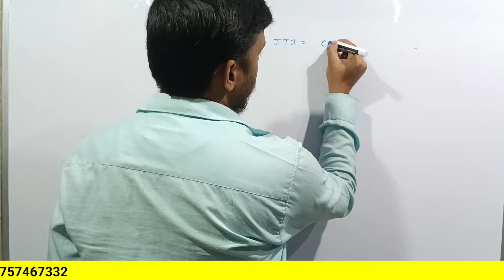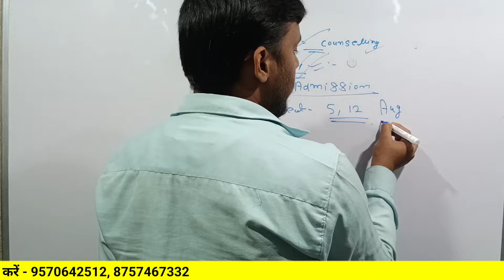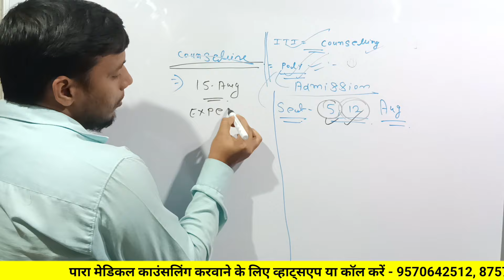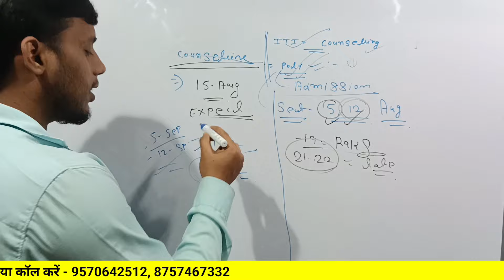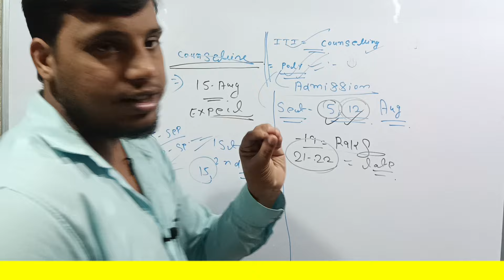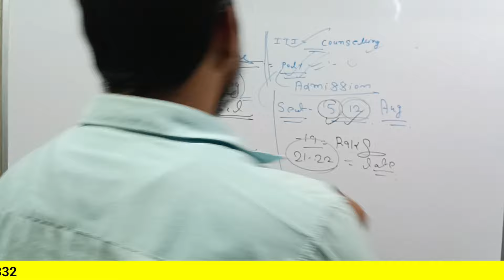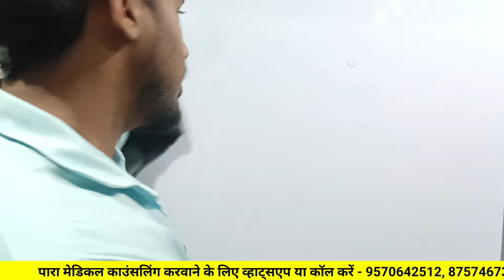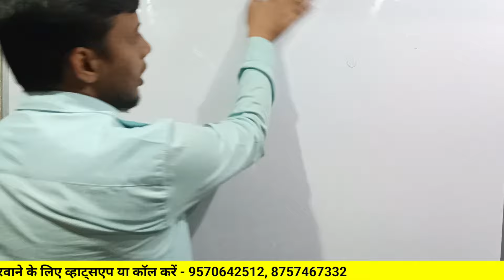bihar paramedical ka counseling kab se hoga | paramedical pm/pmm counseling date 2024